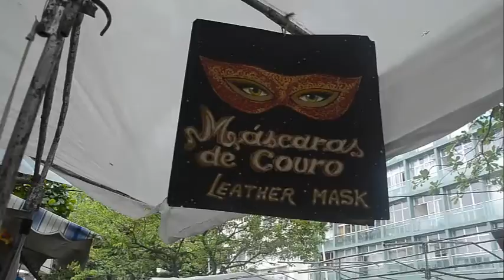ARTiSTAS COMEMORAM os 45 anos da Feira Hippie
A origem democrática da Feira Hippie foi confirmada aos quarenta e cinco anos de existência funcionando apenas aos domingos na Praça Gal. Osório em Ipanema.Durante o show de Serguei você vai assistir os depoimentos de vários artesãos e artistas plásticos da Feira Hippie.O lema hippie Paz e Amor e Solidariedade está um tanto quanto esquecido, mais durante o show do roqueiro Serguei, muitos artesãos, visitantes e turistas confraternizaram-se sentados no chão como antigamente.Fred Araujo do colheu os depoimentos de Ricardo Máscaras, Gabriel Art.Plástico, Eliana Wolf Roupas de Couro.